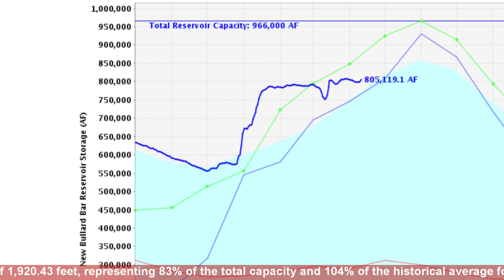Water Levels Surge at California's New Bullards Bar Reservoir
Water levels at California's New Bullards Bar reservoir have surged significantly in the past month. As of today, the reservoir has a storage of 805,119 acre-feet (AF) and a reservoir elevation of 1,920.43 feet, representing 83% of the total capacity and 104% of the historical average for this date. By comparison, last month the reservoir had a storage of 668,687 AF and a reservoir elevation of 1,886.45 feet, representing 69% of total capacity and 111% of the historical average for that date. The surge in water levels can be attributed to the unusually high precipitation levels across California this year.